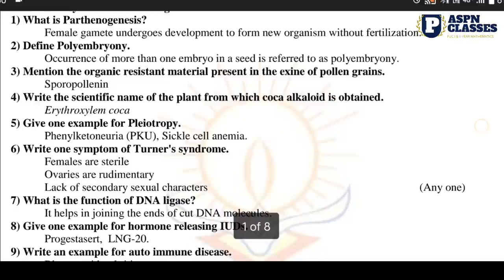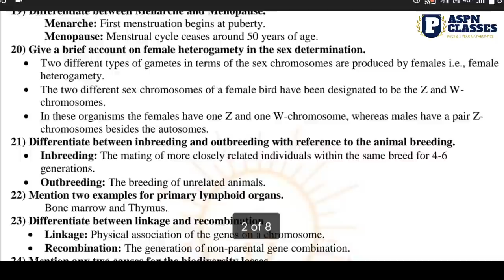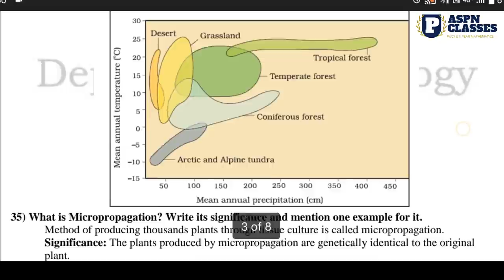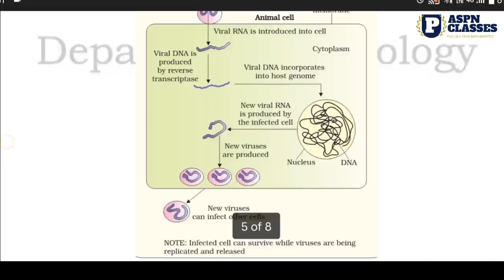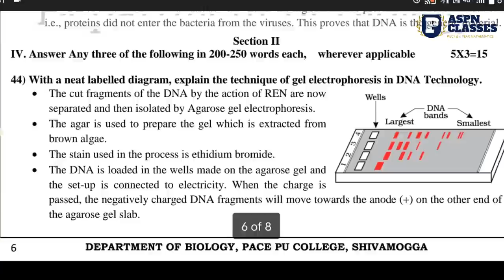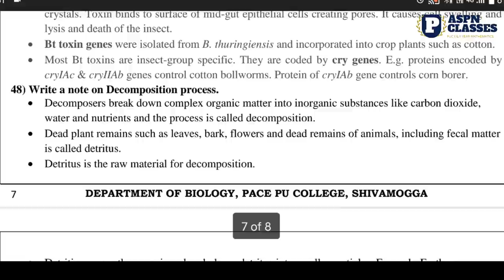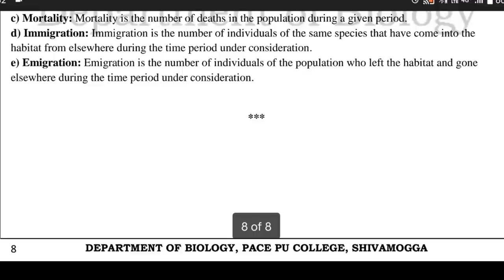TODAY'S BIOLOGY ANNUAL EXAM KEY ANSWERS 2022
Key ANSWERS BY : PACE PU COLLEGE

# How to write How to  Write Biology  paper to get 70/70,
# PU 2 Biology out of out student paper,
# how to get out of out in Biology,
# PU II Biology 70/70 SCOERED STUDENT ANSWER PAPER,
# How to write maths paper to get 100 marks,
# HOW TO WRITE Biology PAPER TO GET 70/70,
# PU 2 Biology OUT OF OUT SCORED STUDENT ANSWER SCRIPTS,
# How to get 70 marks in Biology,
#  chemistry out of out scored student answer paper,
# PU II Biology 70/70 student answer paper  Paper to Get Out of Out| 2nd PU Biology 70/70 scored student answer paper

How to  Write How to  Write Biology  Paper to Get Out of Out| 2nd PU Biology 70/70 scored student answer paper

How to  Write Biology  Paper to Get Out of Out| 2nd PU Physics 70/70 scored student answer paper

HOW TO WRITE Biology  PAPER TO GET 100/100

# How to write Physics paper to get 70/70,
# PU 2 Physics out of out student paper,
# how to get out of out in Physics,
# PU II Physics 70/70 SCOERED STUDENT ANSWER PAPER,
# HOW TO WRITE chemistry PAPER TO GET 70/70,
# PU 2 MATHS OUT OF OUT SCORED STUDENT ANSWER SCRIPTS,
# How to get 70 marks in Physics,
# PU II Physics 70/70 student answer paper  Paper to Get Out of Out| 2nd PU Physics 70/70 scored student answer paper

How to  Write How to  Write physics  Paper to Get Out of Out| 2nd PU Chemistry 70/70 scored student answer paper

How to  Write Physics  Paper to Get Out of Out| 2nd PU Physics 70/70 scored student answer paper

#  Biology out of out scored student answer paper,
# PU II Biology 70/70 student answer paper